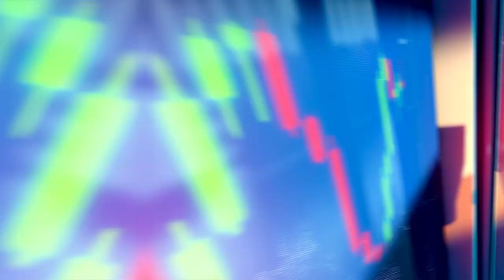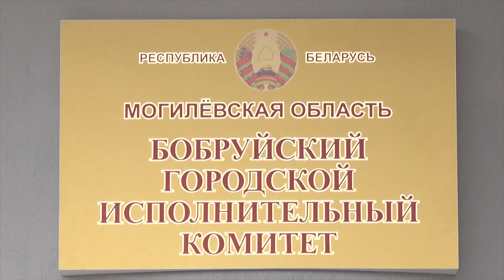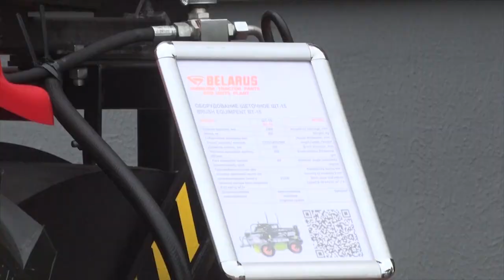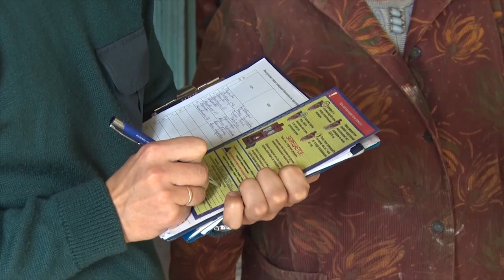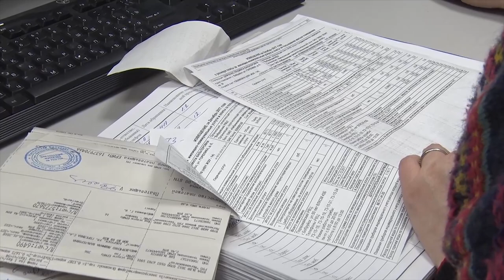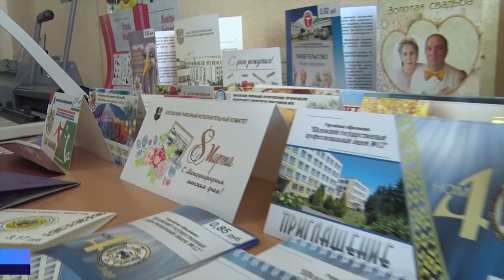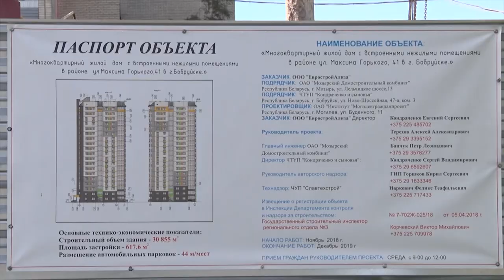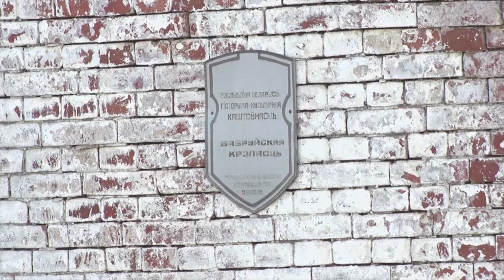ИТОГИ НЕДЕЛИ 29 09 2019 HD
1. От социальной сферы до промышленности! Город на неделе с официальным визитом посетила глава Администрации Президента Наталья Кочанова.
2. В новый отопительный сезон – безопасно! Сотрудники МЧС проверяют исправность печей в жилых домах. Расскажем, какие ошибки самые распространенные.
3. От экскурсии по Приднепровскому краю до посещения уникального предприятия по изготовлению газетной бумаги! 5-й областной форум молодых журналистов собрал представителей СМИ в Шклове.
4. Что нам стоит дом построить? Завершен монтаж 8-го этажа эксклюзивной высотки.
5. Ярко, масштабно и гордо! Бобруйский завод тракторных деталей и агрегатов отметил День машиностроителя.